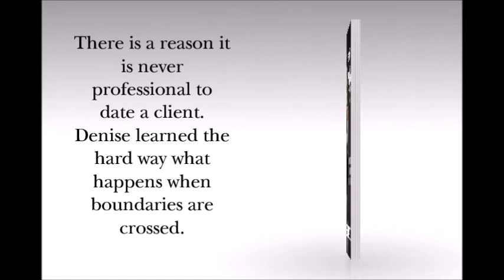Black and Red Butterflies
Book by Denise Mclaughlin